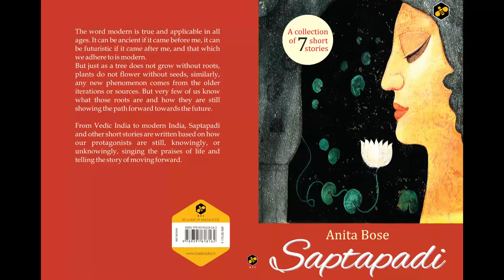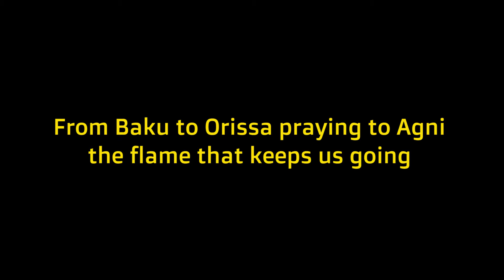SAPTAPADI and other stories, A short story book. Coming soon. Trailer of SAPTAPADI*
From Vedic India to modern India, Saptapadi and other short stories are written based on how our protagonists are still, knowingly, or unknowingly, singing the praises of life and telling the story of moving forward. Book will reach out soon. Please be with us. 🙏🏻🙏🏻